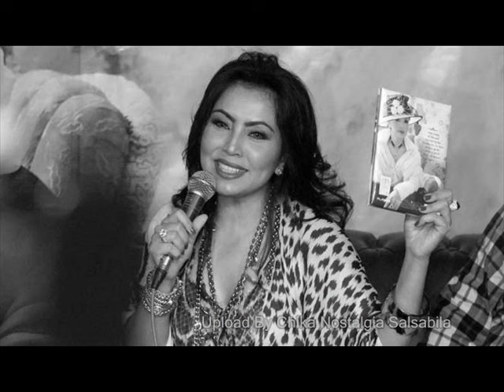Mayang Sari Malam Tanpamu